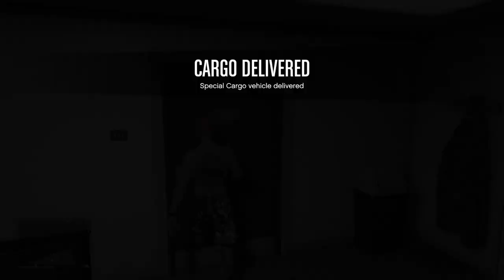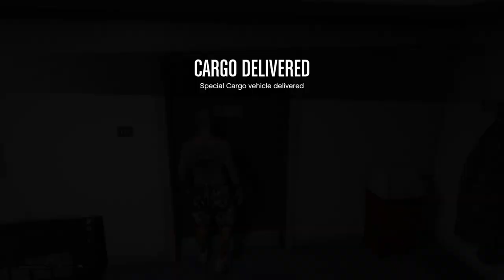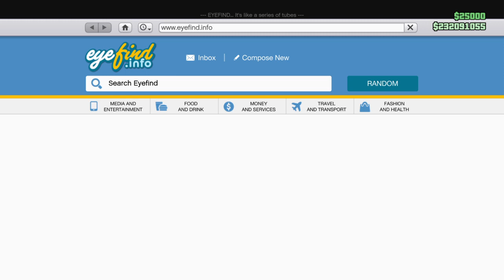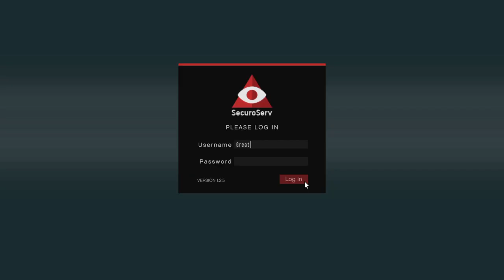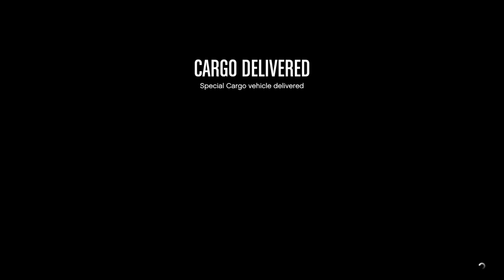sourcing Special Cargo SOLO in Grand Theft Auto 5 Online (SecuroServ)